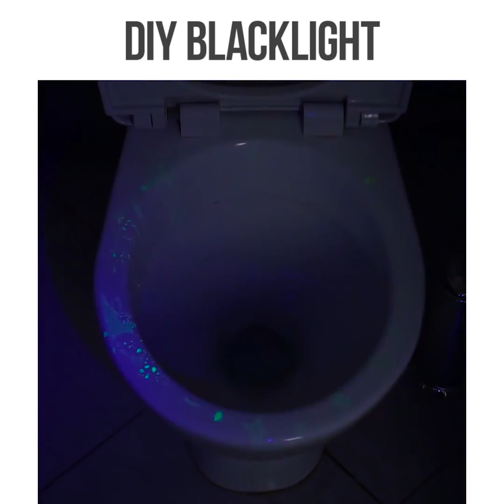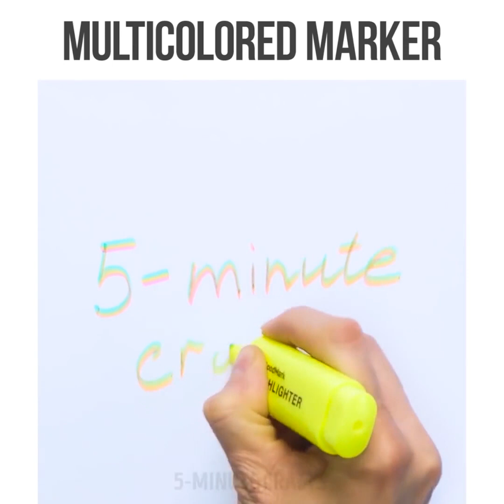42 SZALONYCH SZTUCZEK DO SZYBKIEGO SPRÓBOWANIA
Niesamowite sztuczki, które działają cuda

W tym filmiku dzielimy się z wami genialnymi trikami upiększającymi, pielęgnacją skóry, makijażem i innymi modowymi poradami, których powinniście spróbować.
- Pokażemy wam, jak stworzyć naturalny eyeliner z węgla aktywowanego i oliwy z oliwek
- Pokażemy także jak stworzyć własną deskę do czyszczenia pędzli do makijażu z deski do krojenia i kleju na gorąco
- Możecie zamienić zgubioną zapinkę kolczyka na kawałek kleju na gorąco
- Dzięki klejowi na gorąco sprawicie, że wasze wieszaki będą antypoślizgowe
Znaczniki czasu:
00:07 - Jak zrobić własny eyeliner
00:25 - Triki z klejem na gorąco dla dziewczyn
03:05 - Wielokolorowy marker
05:40 - Fajne pomysły na użycie cytryn i pomarańczy
05:54 - Fajny trik z wieszakami
07:43 - Domowe wieszaki na buty
07:55 - Super trik ze wsuwkami do włosów
10:09 - Szalone pomysły na użycie suszarki